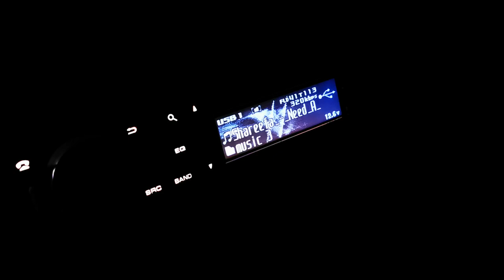Get low. Not the owner of this song.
JBL P1224, JBL msa5001, JBL c608gti mkii, hybrid audio l1v1, powerbass asa 400.4, pioneer 80prs